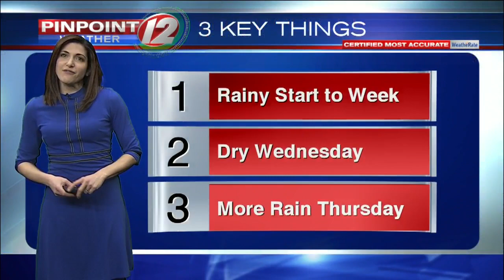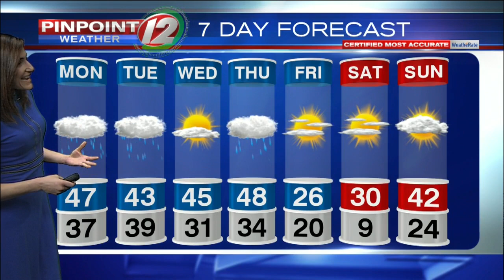Pinpoint Weather 12 Forecast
Eyewitness News Meteorologist Michelle Muscatello has the forecast for Monday, February 10, 2020